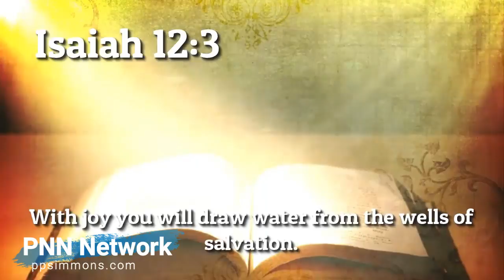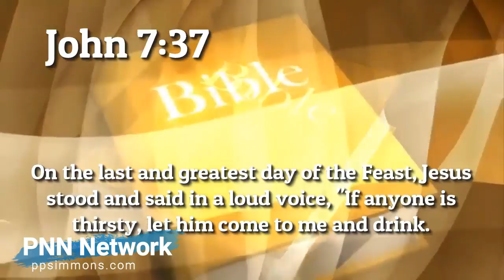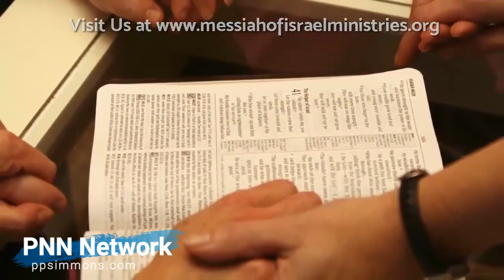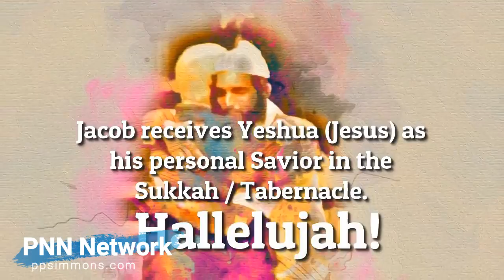AMAZING! ISRAELI JEW SAVED IN THE FEAST OF TABERNACLES! MESSIANIC RABBI ZEV PORAT